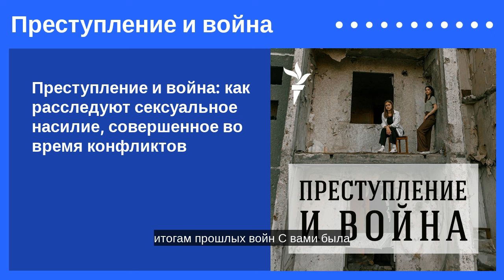Преступление и война: как расследуют сексуальное насилие, совершенное во время конфликтов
Кого из военных преступников в прошлом осудили за сексуализированное насилие на войне и как сегодня в Украине собирают доказательства, чтобы жертвы могли найти справедливость в судах?